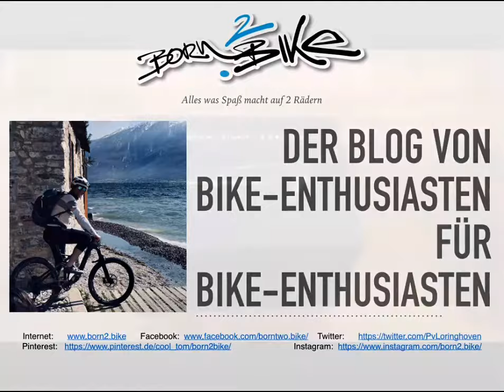Unboxing the Everysight Raptor